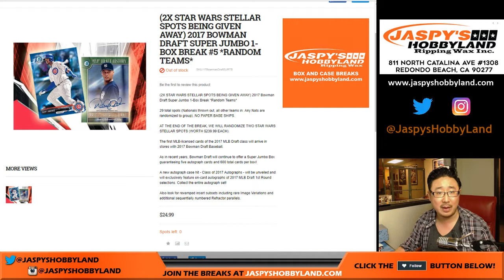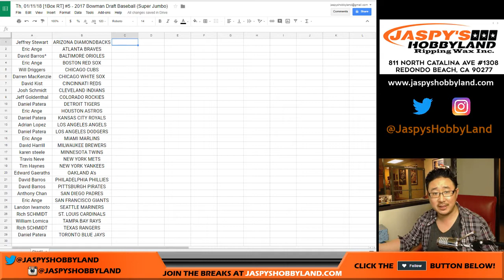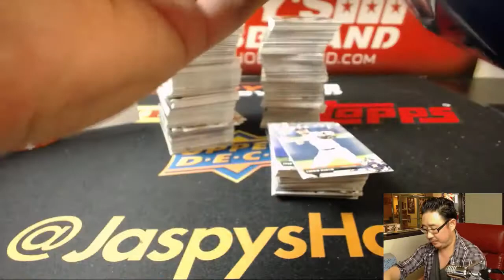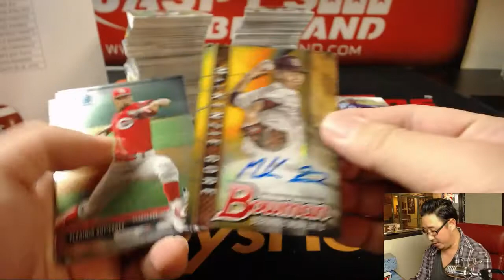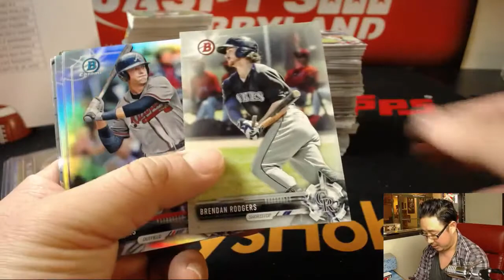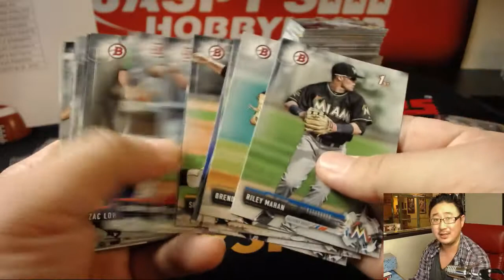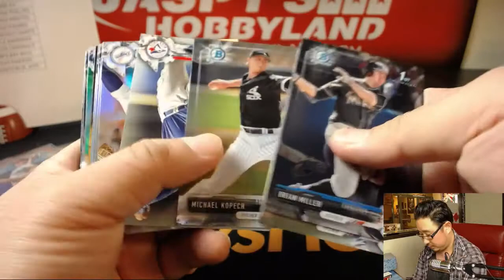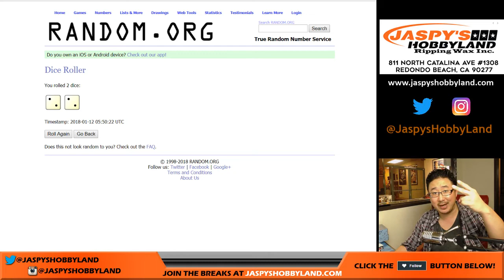Th, 01/11/18 [1Box RT] #5 - 2017 Bowman DRAFT Baseball (Super Jumbo)